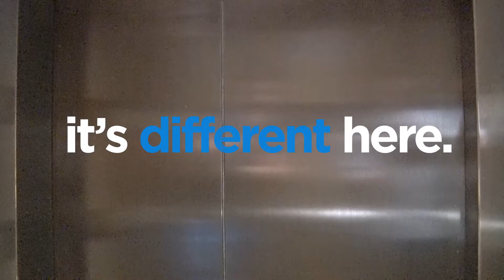Horizon Media New York Tour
What's is like to work at Horizon Media New York? Besides our office space having  major swag -- the fun culture here keeps everyone on their toes. Just take a look inside and see for yourself.

If you're considering a new media job, consider a career with Horizon Media and join the Horizonation -- we're always looking for talented individuals.

Horizon Media is the largest privately held media services agency in the world. The company was founded in 1989, is headquartered in New York and has a second full-service office in Los Angeles.

The agency is consistently recognized as an incredible workplace, and has been named to Fortune’s 2016 Best Workplaces in Advertising & Marketing list; appeared on Fortune’s 100 Top Places to Work for Women list in 2016; recognized as Crain’s Best Places to work in New York City list for four consecutive years; honored on Los Angeles Business Journal’s Best Places to Work in Los Angeles list in 2015 and 2016; and received Advertising Age’s 50 Best Places to Work in Advertising & Media designation in 2015, 2012, and 2011.

The agency is honored year on year with awards recognizing agency invention and innovation and its client work is feted across industry award shows such as The Effie Awards, Clios and Cannes Lions.